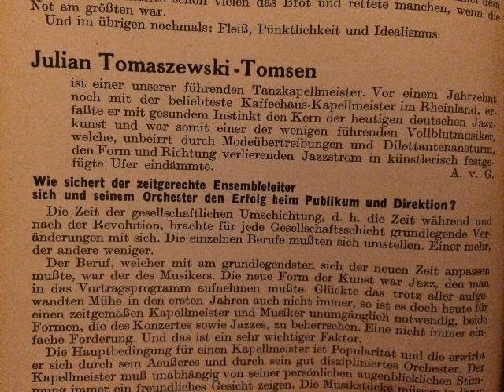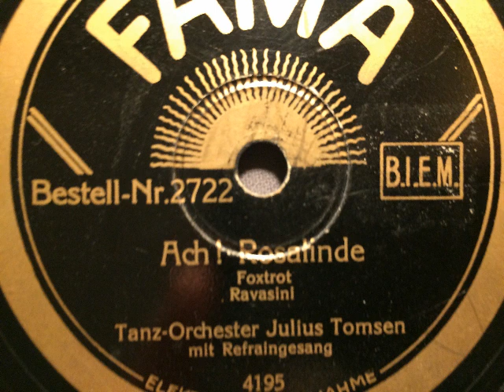JuliusTomsen Tanzorchester, Paul Dorn, Ach Rosalinde, Foxtrot, Berlin, 1932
Tanz-Orchester Julius Tomsen, Refraingesang: Paul Dorn. Ach Rosalinde (Rosellina), Foxtrot und ein Schlagerimport aus Italien von Nino Ravasini. Aufnahme 1932 in Berlin, bei uns auf der Marke Fama erschienen. Abgebildet ist unter anderem der Teil eines Beitrages aus dem goldenen Buch des Kapellmeisters (1930) von Julius Tomsen, dessen richtiger Name wohl Julian Tomaszewski-Tomsen war.  Zum Zeitpunkt der Veröffentlichung des Buches spielte er nach eigenen Angaben mit 9 Herren Tanzmusik.  Hier eine italienische Version von 1931 Eine Schellackplatte aus dem Schallarchiv des Radiomuseum Hardthausen.